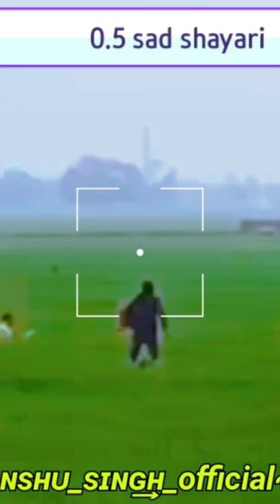Chhatiram partawal tiger attack 🐅 परतावल छातीराम मे आया तेंदुआ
1nd channel